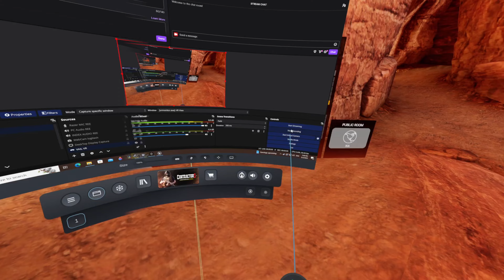Fallout New Vegas in VR - Multiplayer FNV Virtual Reality Experience in Contractors VR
Today I will show you a gameplay of Contractors VR with Fallout New Vegas loadout with amazing Fallout NV music in the background.
The mod contains weapons such as the 10mm pistol, Varmint Rifle, Service Rifle, Frag Grenade, Crowbar, Laser Rifle, Laser Pistol, and Anti Materiel Rifle.
To all fellow Fallout New Vegas fans,

0:00 - 2:27 Varmint Rifle & Browning 9mm HP Pistol
2:27 - 4:05 10mm & Laser Rifle
4:05 - 5:20 Service Rifle
5:20 - 5:45 Laser Pistol
5:45 - 5:20 Three Round Burst Rifle
5:20 - 6:40 Frag Grenade
6:40 - 8:00 Three Round Burst Rifle
8:00 - 8:24 10mm Pistol
8:24 - 9:13 9mm Sub Machine Gun
9:13 - 11:24 Service Rifle & Victory!
11:24 - 14:30 Riot Shotgun
14:30 - 21:25 Anti Materiel Rifle Sniping
21:25 - 22:16 Outro